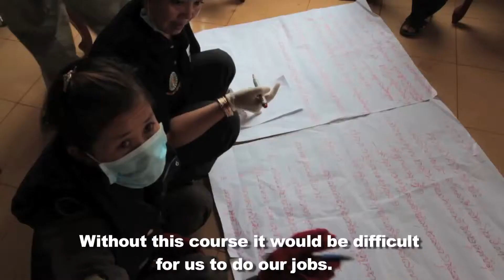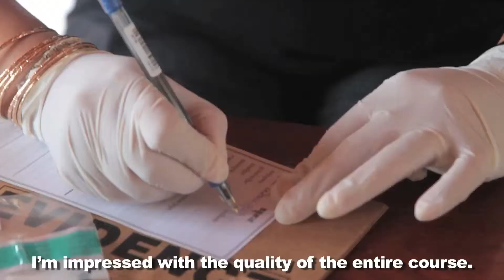SISHA's Police Training in Cambodia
SISHA's Criminal Investigation Training (CIT) program in action.

To support SISHA in combating human trafficking and other forms of exploitation, please